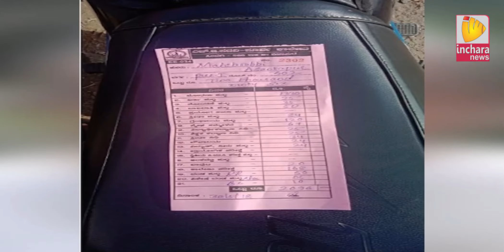Inchara Special Programm "Focus"